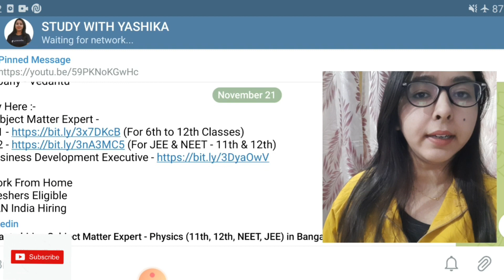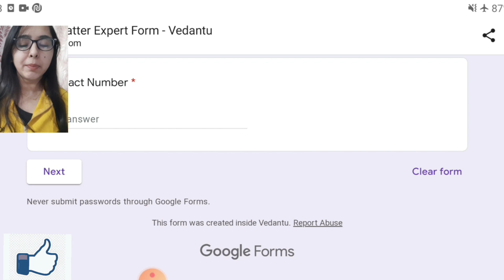Vedantu Latest Jobs | Work From Home | Freshers Eligible | Jobs For Graduates | Latest Jobs 2021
Apply Links & HR Google Form Is Shared On My Telegram Channel

or you can search on telegram by- study with yashika